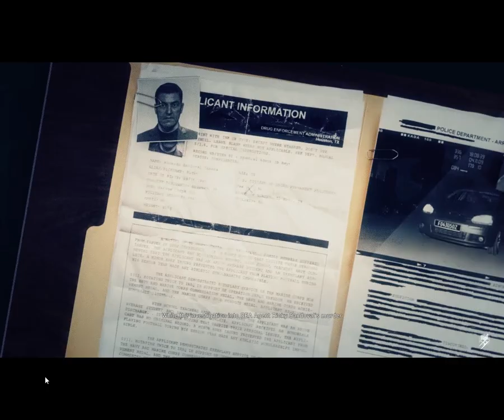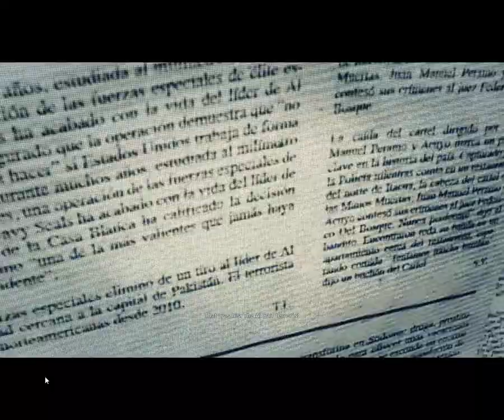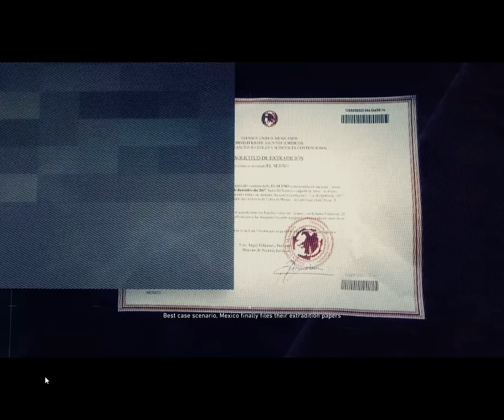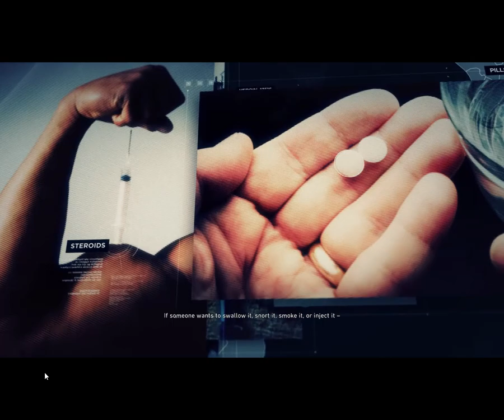Ghost Recon _ Wastlands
final ending once 100% completed all missions